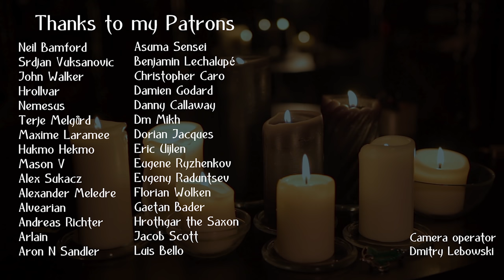Edge of Night (Pippin's Song) - Lord of the Rings (Gingertail Cover)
♬MUSIC ▹
Ребят, простите, на Яндекс выкладывать пока не могу

♬SUPPORT ▹
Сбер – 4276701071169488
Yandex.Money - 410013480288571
BTC - bc1qkqpfkqq3zxg7ydn0tv5slgvfhvgg4dh5uxru2d
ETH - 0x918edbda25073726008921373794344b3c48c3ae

♬MUSIC STORES ▹